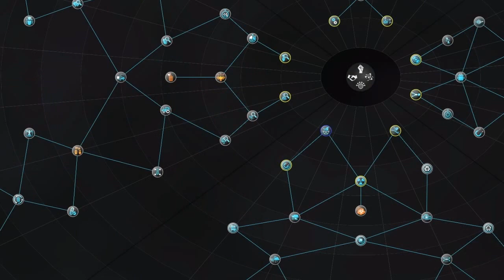ENDLESS SPACE - Launch Trailer [HD]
Endless Space. 4X strategy yo!

Daav on Twitter - follow for updates